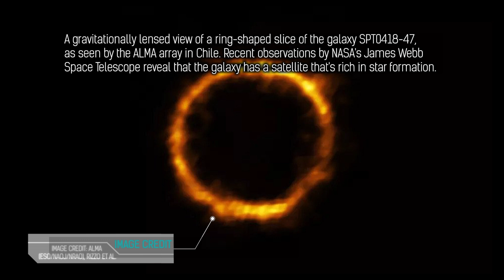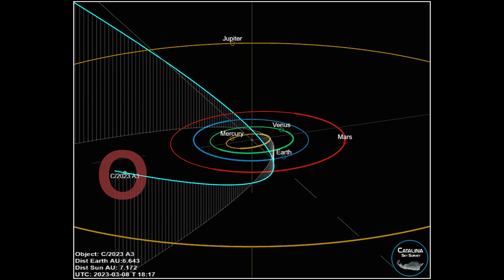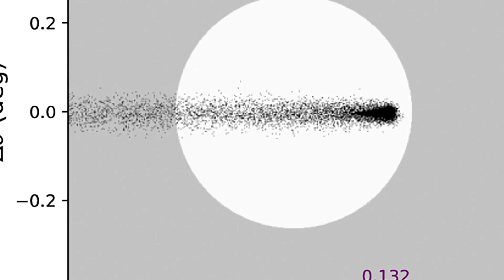Cosmic Weekly - News From Space | MORE JWST News | SpaceX Crew 6 Arrives | Curiosity Rover New Pics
This week's (March 8th 2023) episode of Beyond the Cosmos brings you the latest and greatest in space news. From new discoveries in our solar system to ground-breaking missions to the far reaches of the universe, our team of expert reporters will take you on a journey through the cosmos. Stay up-to-date with the latest advancements in space technology and learn about the impact it has on our daily lives. Join us as we explore the mysteries of the universe and uncover the secrets of the cosmos. Get ready for a thrilling ride through the stars in this week's episode of Beyond the Cosmos!